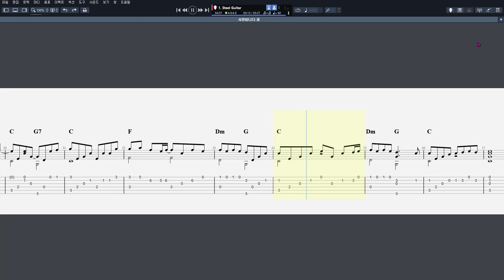쿨 - 사랑합니다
CPU : i5-4690
그래픽카드 : GeForce GTX 750
RAM : DDR3 8GB
편집 : 곰믹스